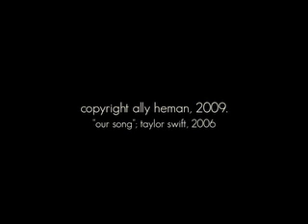Ally Heman - "Our Song" by Taylor Swift (HQ)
Out on iTunes in mid-July!
Ally Heman - "Our Song" off of her self-titled album "Ally Heman". (HQ)

Sign up to distribute your music to iTunes for free!